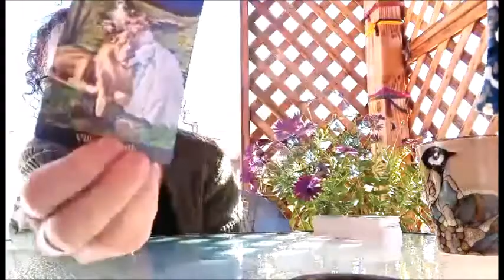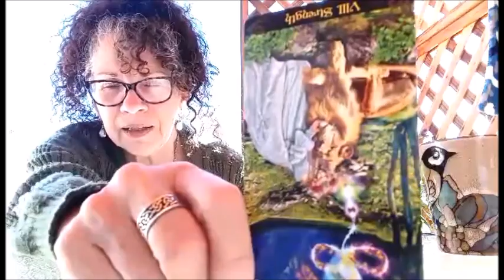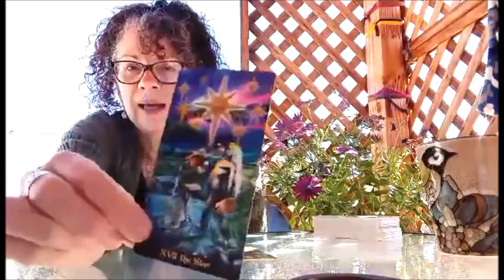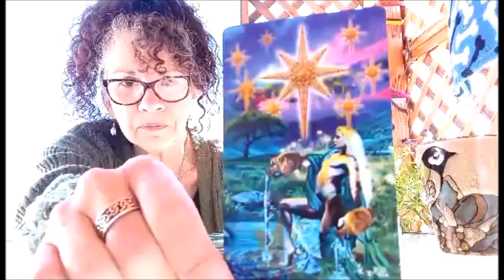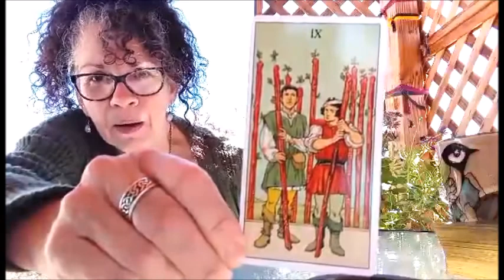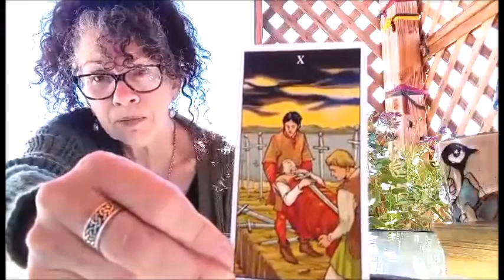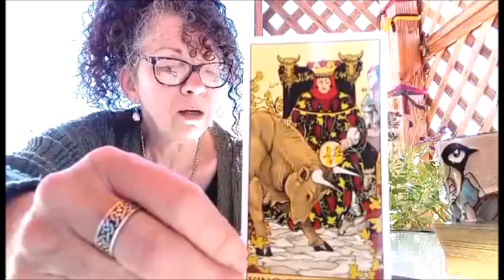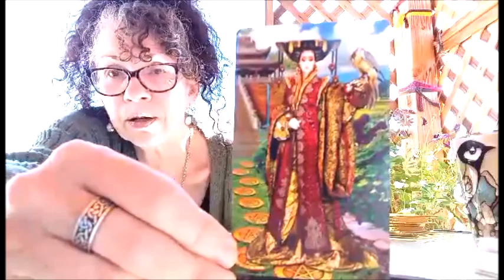Setting Boundaries & Making Choices ~ don't throw a wrench in the middle of it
Sometimes tarot works in mysterious ways, and sometimes it puts before us things that we'd rather not think about or acknowledge.  But sometimes this is what's needed.  This is a reading for anyone who has a difficult time setting boundaries, and anyone who tends to be impulsive when it comes to choices.  As the title says, "Don't throw a wrench into what you have."